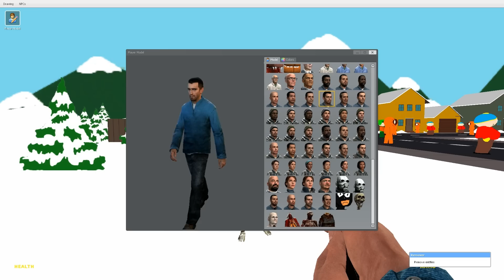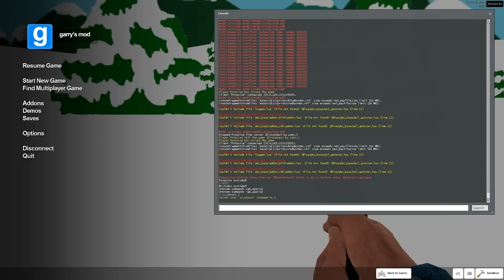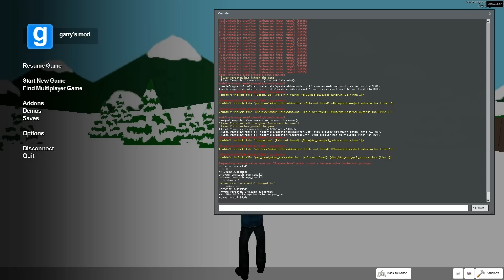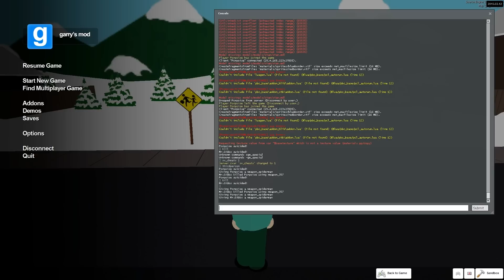Garry's Mod | ULTIMATE SOUTH PARK HIDE AND SEEK | Gmod South Park Mini-Game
The kids from South Park are all here! Time for some Hide and Seek with Kenny, Cartman, Kyle, Stan, and even Butters!